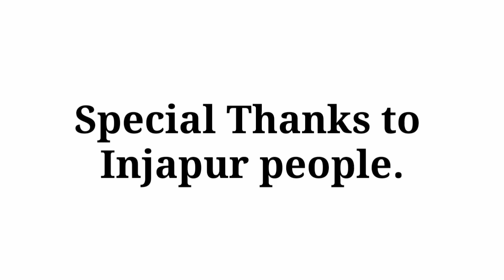Injapur bonalu celebration 2019 || Tinku creations